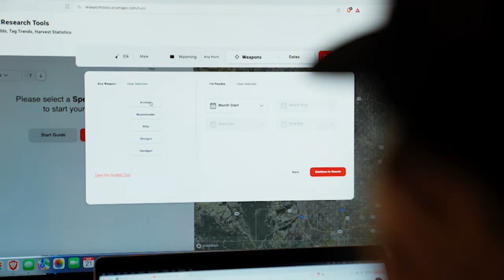Christina Pittman Texas Trophy Hunters Assoc. / Wild & Uncut / EP 84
On this episode of Wild & Uncut, Kristy Titus is at the new Texas Trophy Hunters Association headquarters Grand Opening, talking with President & CEO, Christina Pittman.

Over the years TTHA has earned the reputation for being the most prestigious and respected deer hunting organization in Texas and, today, this reputation is known beyond state lines. Head-quartered in San Antonio, Texas, TTHA is led by CEO, Christina Pittman, along with a team of outdoor enthusiast.
TTHA focuses on providing the hunting and outdoor community with resources and education for not only deer hunting, but for all Texas hunting. As a member-based organization, TTHA offers a bi-monthly publication, The Journal of the Texas Trophy Hunters and our annual consumer shows, the Hunters Extravaganzas.

It was a pleasure to have Christina on Wild & Uncut; we hope you enjoy this great discussion!